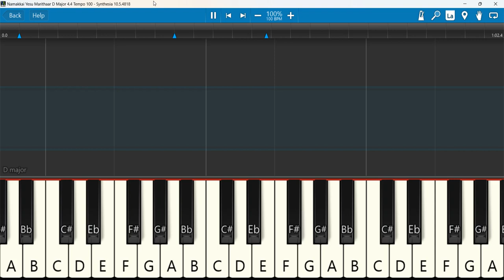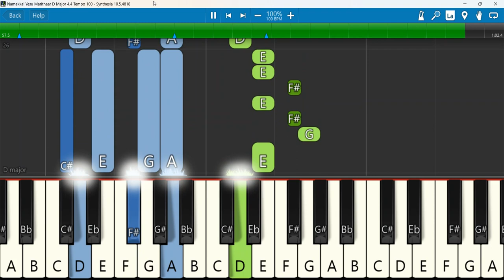Namakkai Yesu Marithaar Keyboard Notes D Major 4/4 Tempo 100 | நமக்காய் இயேசு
Namakkai Yesu Marithaar - Songs of Zion (Tamil #296)
Keyboard Notes